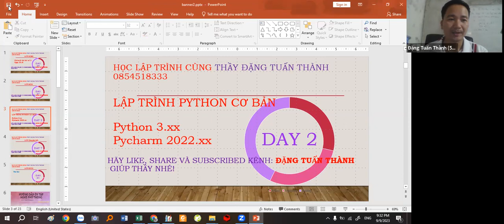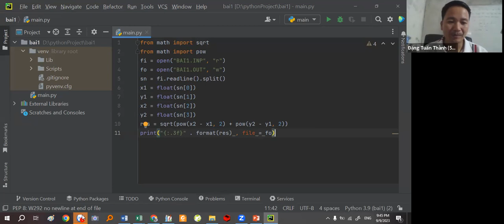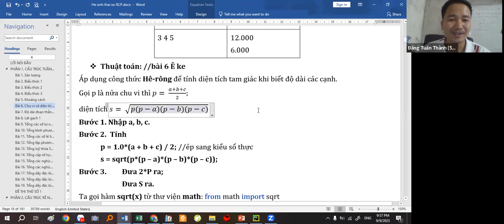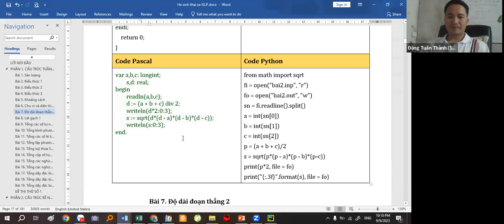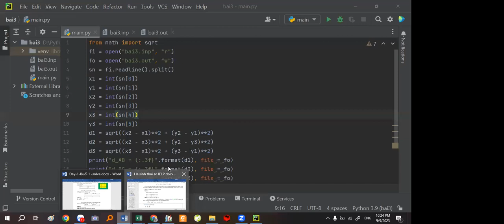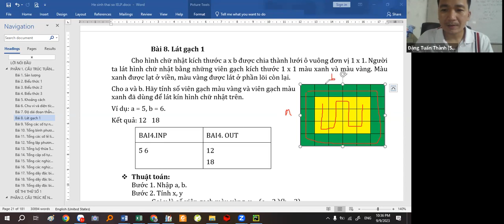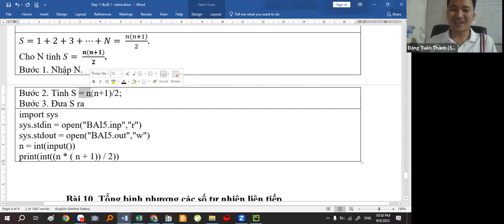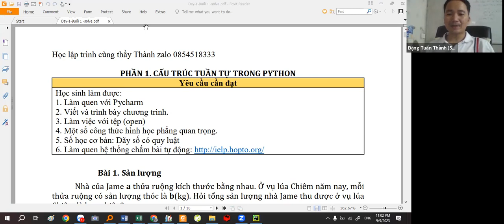Python-Day2- Viết chương trình đơn giản với Python Thầy Đặng Tuấn Thành